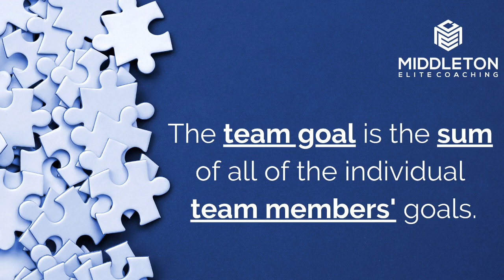Middleton Elite Coaching - Summation Of Goals Exercise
The Summation of Goals - Your team goal is the sum of all of your individual team members' goals.  Learn how to determine your team goals, how to identify gaps in your team, and how to motivate your team to execute on their goals.